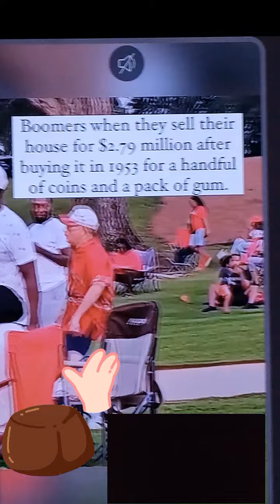Old Man dancing when the Henny kick in lol: Try Not To Laugh 53